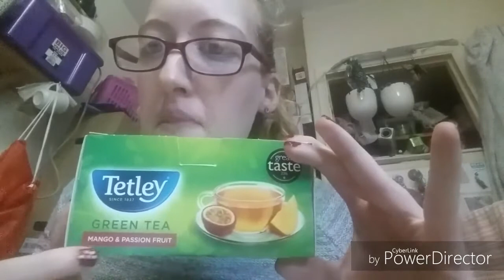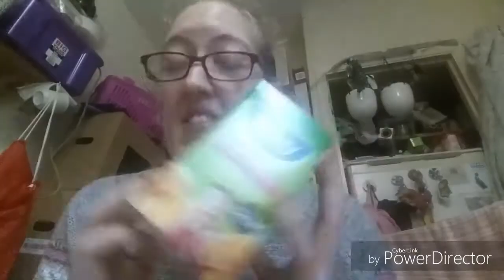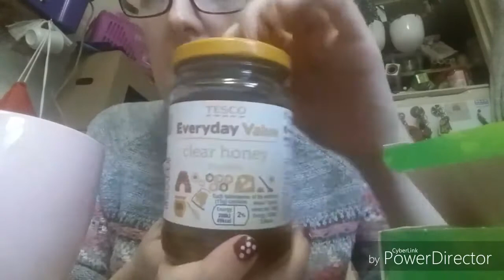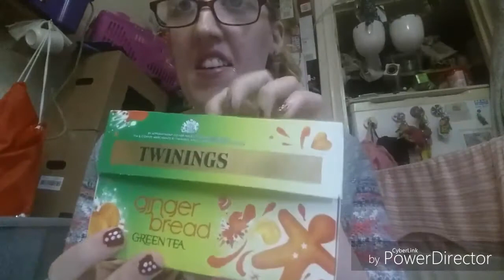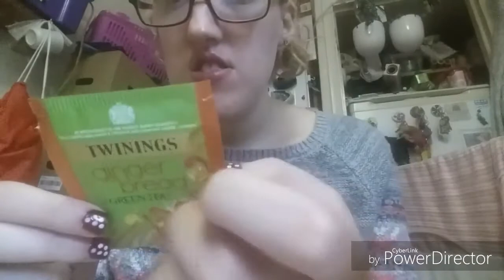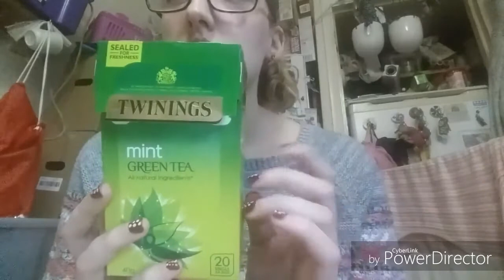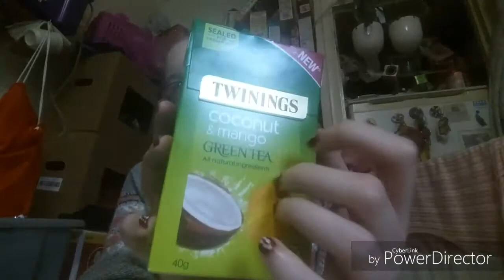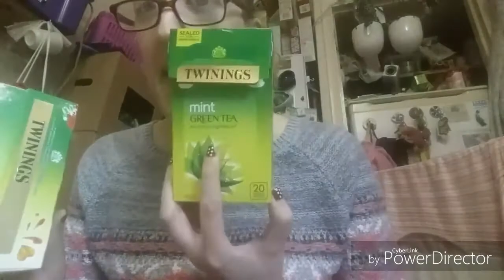ASMR I whisper about Green Teas